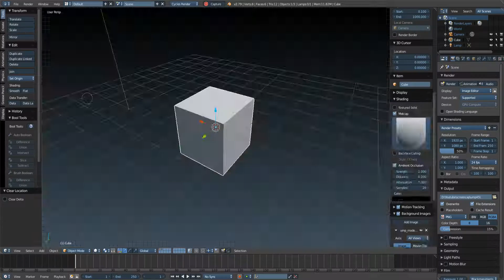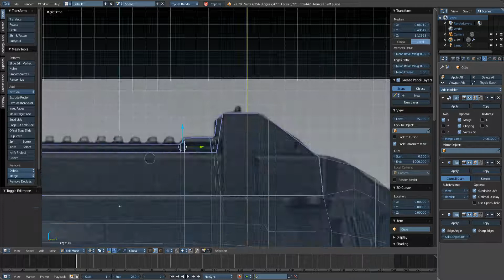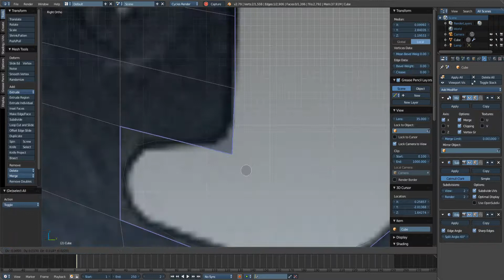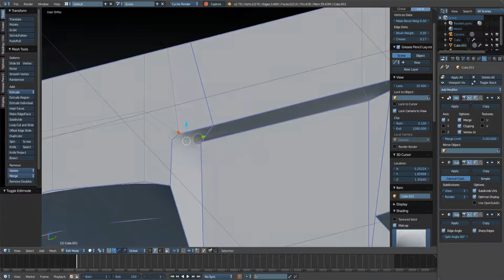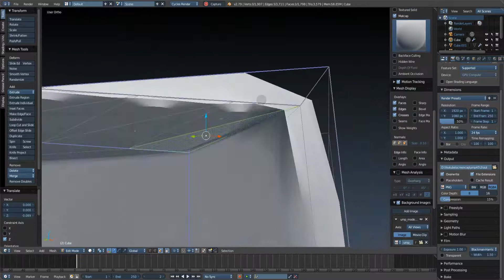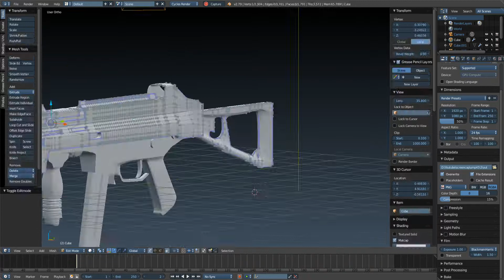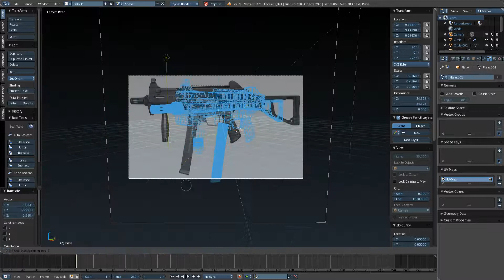Making an UMP-45 [BLENDER]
I wanted to try my hand at hard-surface modelling at making the UMP-45 submachine gun in blender and see how far I could get. I'm pretty happy with how it turned out!